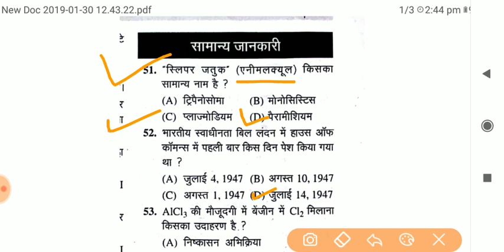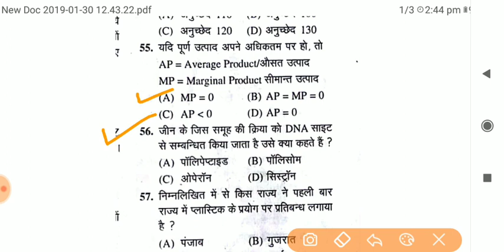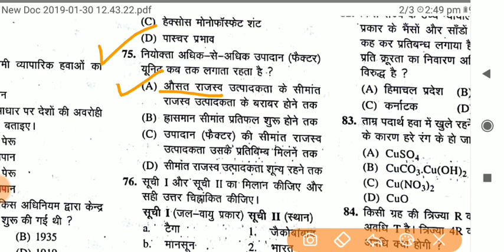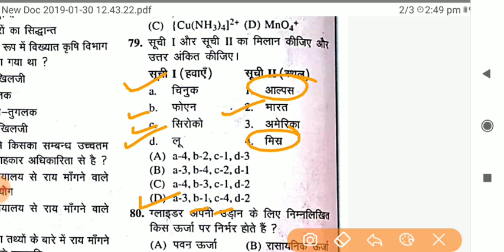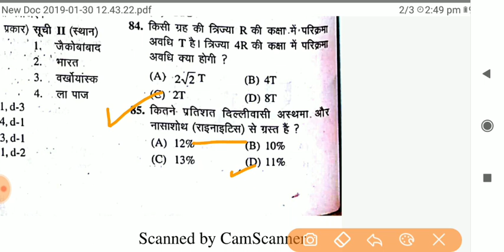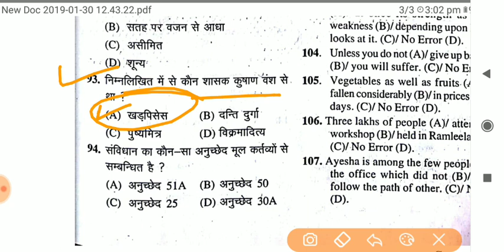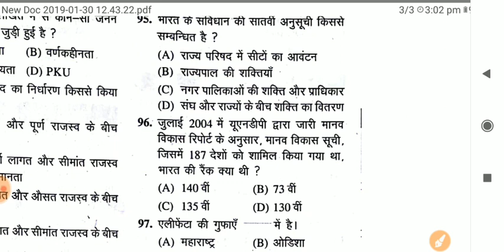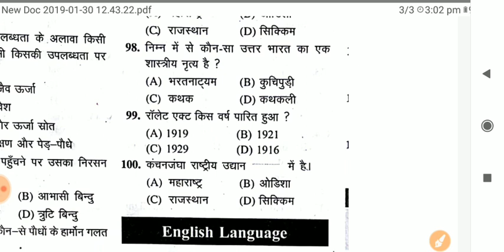GS practice set for ssc stenographer , gs for ssc set-9